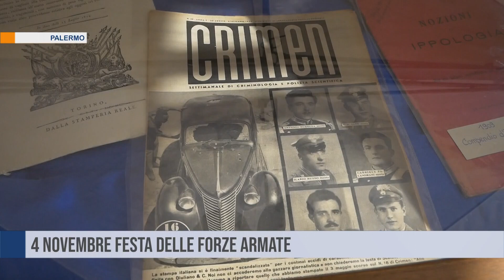4 novembre, Festa delle Forze armate e dell’Unità nazionale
A Piazza Verdi, a Palermo, la Festa delle Forze armate e dell’Unità nazionale. Tanti gli stand dei corpi armati dello Stato.